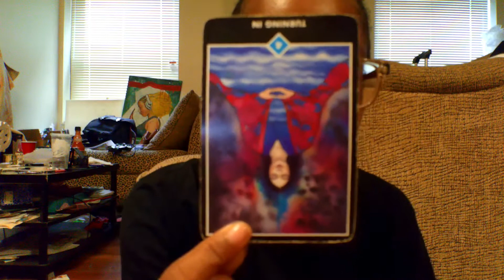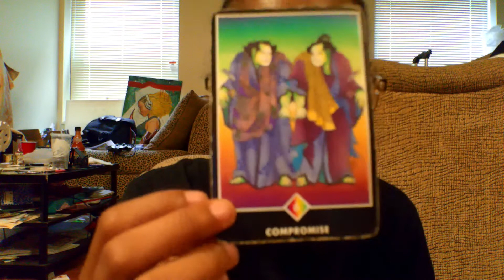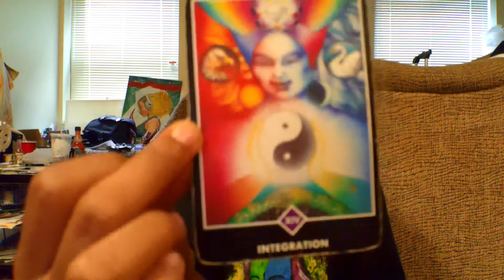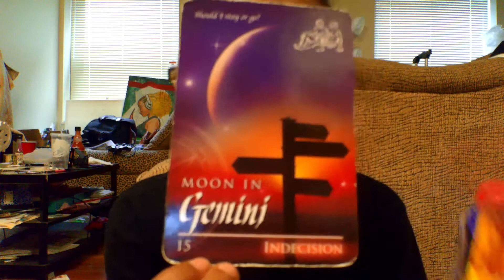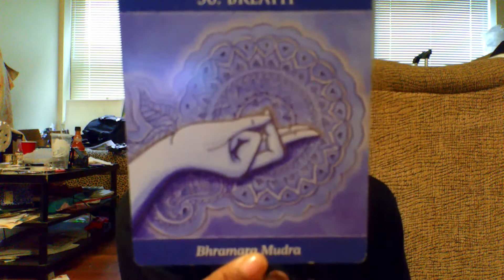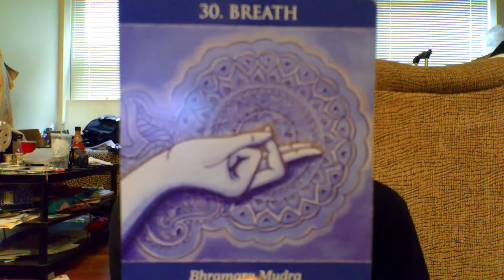Air Signs Generral Reading